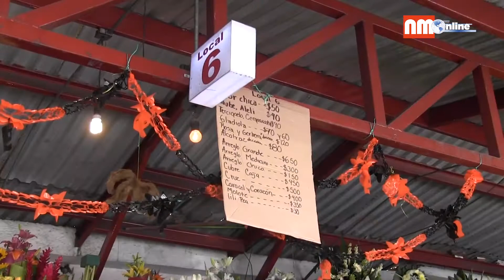Gladiola hasta en 600 pesos, en Toluca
Flor de cempasúchil, terciopelo, nube  y alelí, se venden este 1 y 2 de noviembre a las afueras del Panteón de la Soledad de Toluca, en donde este año, los vendedores  aseguran que el incremento de los precios fue mínimo;  sin embargo, las ganancias  no han sido las esperadas.

Excepto la flor de gladiola,  la cual  su precio oscila entre 400 o 600 pesos por rollo, motivo por el que los compradores tienen  que buscar lo más accesible al bolsillo.